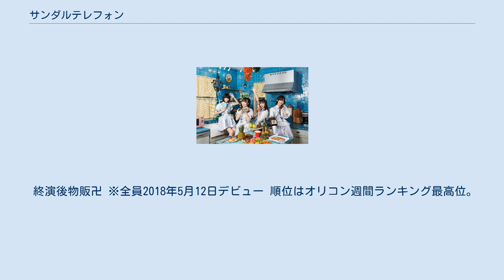サンダルテレフォン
サンダルテレフォンは、日本の女性アイドルグループ。
レーベルはhoen music。
略称はダルフォン。
 当記事では、前身の終演後物販、終演後物販卍（いずれも読みは「しゅうえんごぶっぱん」（卍は読まない））についても記述する。
 「音楽で世界を笑わせたい！泣かせたい！踊らせたい！」をコンセプトとする。
 現在のグループ名の由来は、プロデューサーの井本泰稀が新世紀エヴァンゲリオンに出てくる使徒「サンダルフォン」に強い印象を受け、検索したときにサンダルを電話に見立てた動画を見たことから「サンダルテレフォン」に行き着いた。
そこから「電話は繋がらないが、サンダル "テレフォン" を通して、心を繋ぐことができる "鳴らない、電話"」という意味が生まれた。
 2017年7月、終演後物販としてデビューするが同年12月で全員脱退、活動休止。
2018年5月、メンバーを一新、終演後物販卍としてデビュー（小町まい、夏芽ナツはこのとき加入）。
2019年4月20日に終演後物販卍としてラストライブを行った翌日の4月21日、藤井エリカ、西脇朱里を加えサンダルテレフォンとしてのお披露目ライブを行った。
 終演後物販・終演後物販卍はアイドル横丁のプロデューサーがプロデュースするメロコア主体のグループだったが、サンダルテレフォンへの改名に伴い、マネージメントを担当していた井本がプロデューサーとなり、シティポップやファンク、ハウス系に音楽性をガラリと変えている。
 終演後物販 ※全員2017年7月8日デビュー、同年12月27日脱退。
 終演後物販卍 ※全員2018年5月12日デビュー 順位はオリコン週間ランキング最高位。
 全作Instrumental付き 主なもの